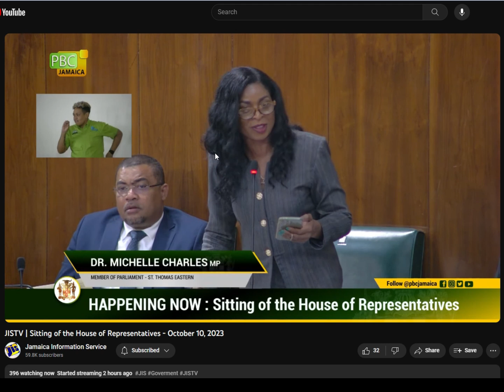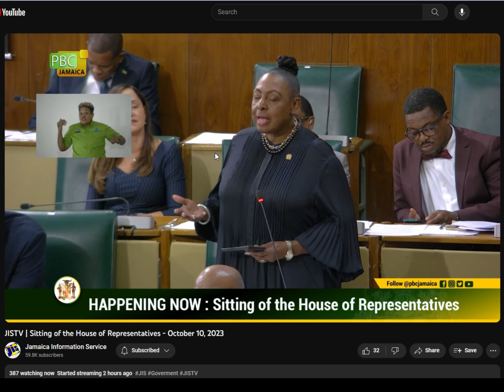Babsy declares PAUL BOGLE DAY OCT 11 2023 JAMAICA - Sitting of the House of Representatives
Paul Bogle - Morant Bay Rebellion

It was believed that Paul Bogle was born free about 1822. He was a firm political adherent of George William Gordon who made him a Deacon. Bogle lived in Stony Gut but also had another house in Spring Garden. He was not a poor man; he also had 500 acres at Dunrobin.

In 1865, the economic situation in Jamaica began to worsen. There were increases in unemployment and taxes, but a reduction in wages. Gordon had appointed Bogle the leader of the group he had chosen to take their complaints to the Governor.

Bogle, with the support of his brother Moses, was holding private meetings without Gordon’s knowledge. He and Moses, along with 200 men, marched to Morant Bay to watch a trial at the Court. A man shouted out to the Court and the police tried to arrest him. Bogle and his men saved the man from the police and they made good their escape. The following day in Stony Gut, they heard that a warrant was out for 28 of them. The police tried to arrest Paul Bogle but his followers fought them off.

On Wednesday, October 11, Bogle and about 300 men marched into Morant Bay and raided the police station and took some old guns. They then marched to the Court House where the Custos was having a meeting. They killed the Custos, Baron von Ketelhodt and fifteen vestrymen and set 51 prisoners free.

The parish was put under Martial Law on October 13, and General Forbes-Jackson was dispatched from Kingston with orders to crush the rebellion. The soldiers killed hundreds of innocent people. Others were beaten, shot and hanged. Stony Gut was burnt out. Bogle and his men, however, had already fled to the bushes. They were hunted throughout the day by the Maroons and the Soldiers as a $400 reward was out for Bogle’s capture. He was captured by the Portland Maroons on the same day that George William Gordon was hanged.

Bogle’s trial was short. He was found guilty and sentence to death. He and his brother Moses were hanged from the burnt out Court House on October 24, 1865.

Give Thanks Kingston's Best Airbnb Host